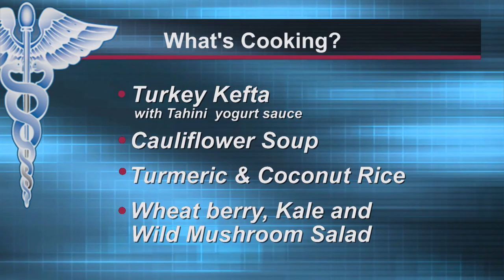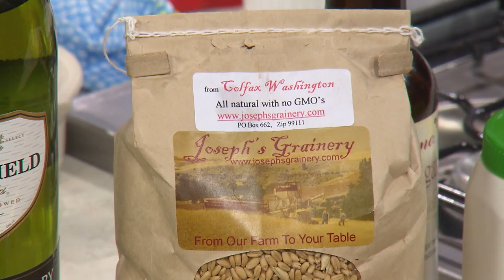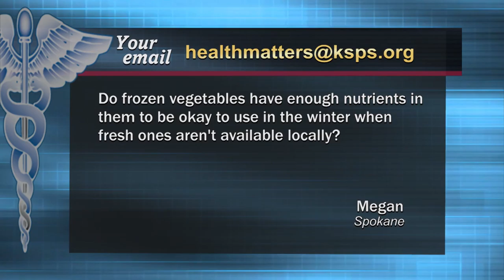Resolute Recipes for a New Year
Travis Dickinson, Executive Chef of Clover Restaurant uses inventive cook techniques to transform local seasonal ingredients into tasty dishes you can make at home.  Kelli Groth, RD from Providence Sacred Heart Medical Center offers her advice on "resolute recipes".
Menu includes: Turkey Kefta, Cauliflower Soup, Turmeric & Coconut Rice, Wheat berry -Kale-Wild Mushroom Salad